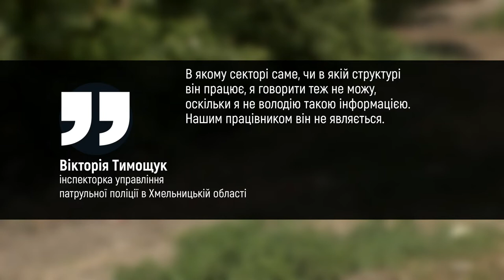Підозрюваного в ДТП, в якій загинуло троє людей, затримали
Підозрюваного в ДТП, в якій загинуло троє людей, затримали. Про це Суспільному розповіла прессекретарка територіального управління Державного бюро розслідувань у Хмельницькому Катерина Герамісук.